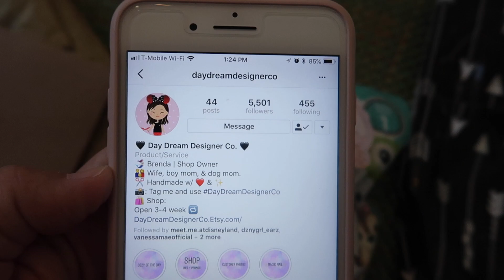WHEN ARE WE GOING TO DISNEYLAND? - May 31, 2018